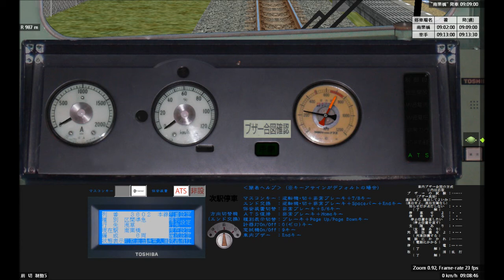【BVE5】東武日光線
BVE 5 東武日光線 (南栗橋~幸手)(東武10030,30000系)。
BVE 5 Tobu Nikko Line
(Minami-Kurihashi~Satte)(Tobu series 10030, 30000).

Not released yet.